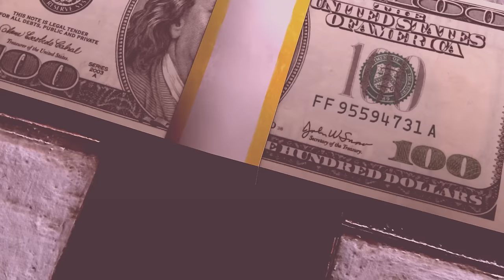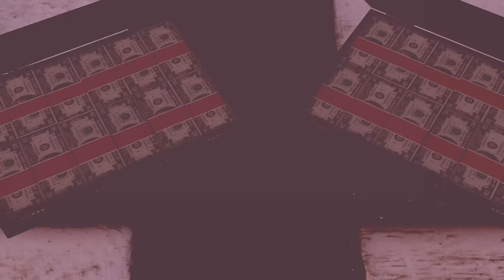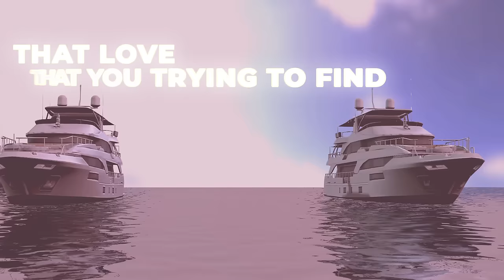JUSTIN TYME - LEGENDS ARE FOREVER feat. THE GAME & MUSIQ SOULCHILD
TONE AT THE TOP records Ⓡ & THE RAP CONNAISSEURS CLUB are proud to present the next release from the upcoming collaboration Album "IRON BARS" by Justin Tyme

Legends are forever feat. The Game & Musiq Soulchild produced by Astronote

Lyric video by HipHopiZlyfe